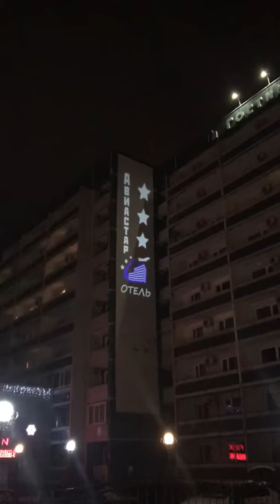Отель "Авиастар" г. Ульяновск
Отель "Авиастар" г. Ульяновск. GOBO ПРОЕКТОР IGP S4 (50 Вт). Продажа GOBO проекторов для уличной рекламы